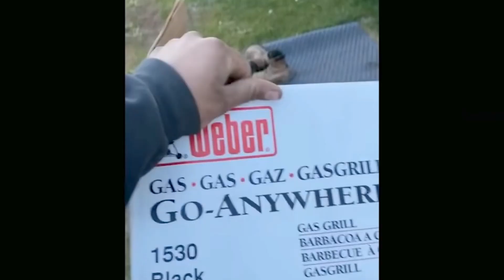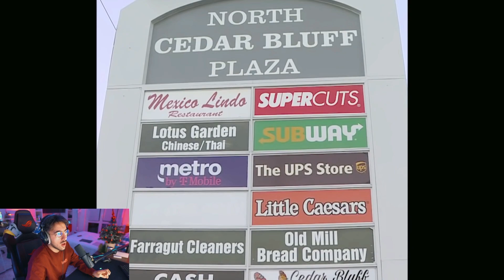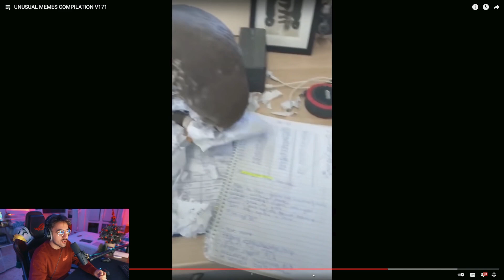MEME REACTION CON DELUX!!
Altro video, altre meme reaction in compagnia di Delux!

In LIVE TUTTI I GIORNI sulla piattaforma viola!  → @delux

00:00 Intro
00:06 Inizio video